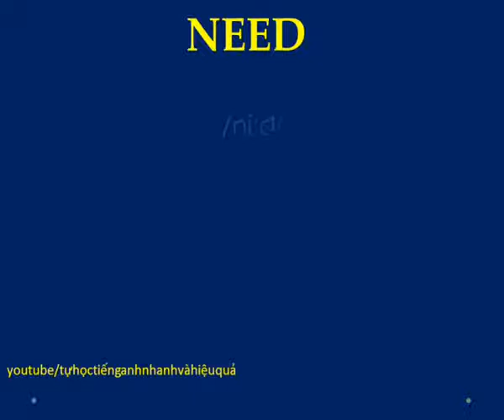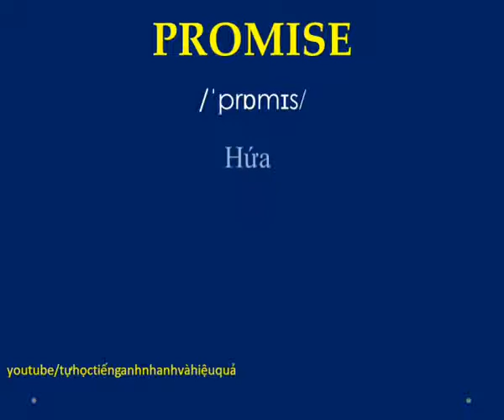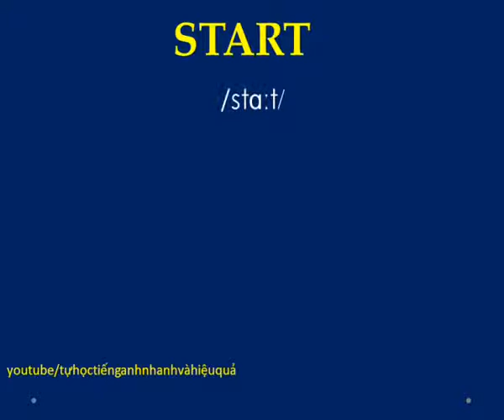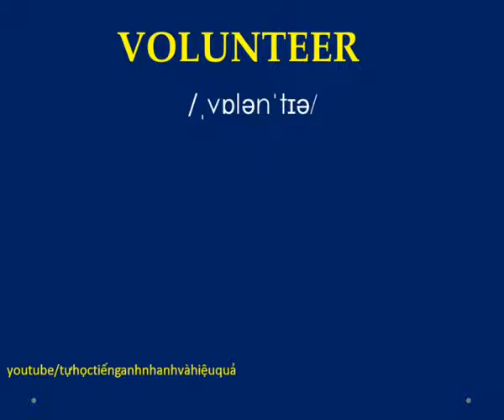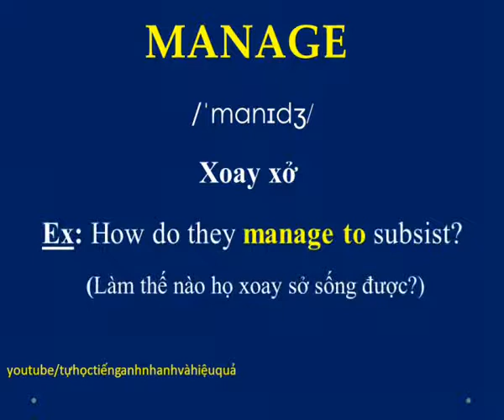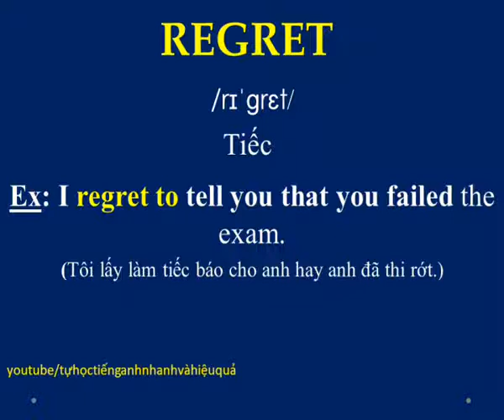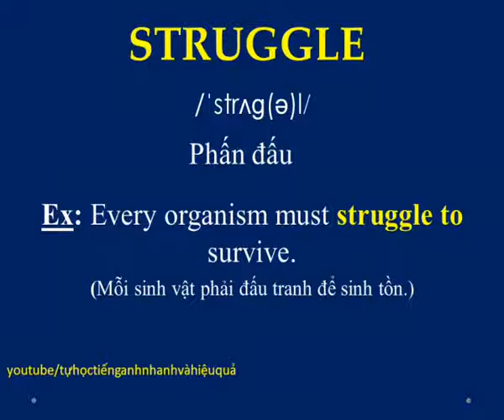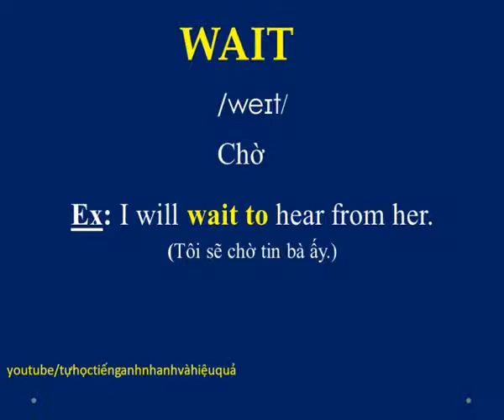Unit 17 Động từ + động từ nguyên thể Phần 2